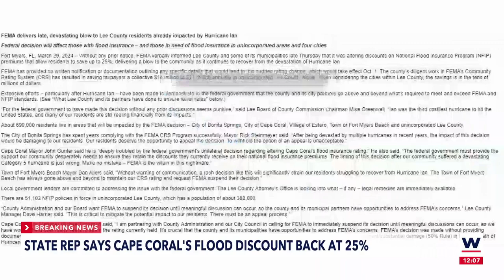Cape Coral maintains its 25% flood insurance from FEMA